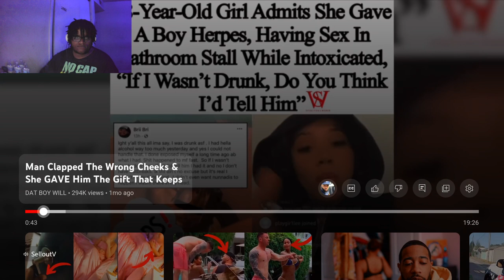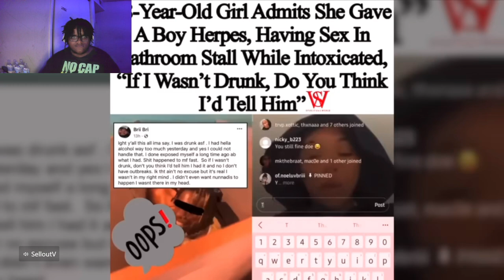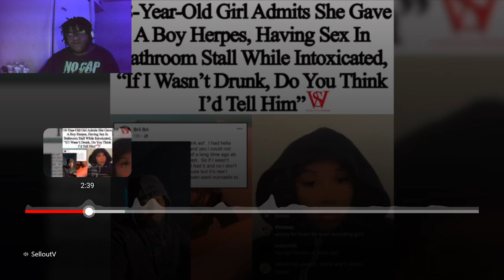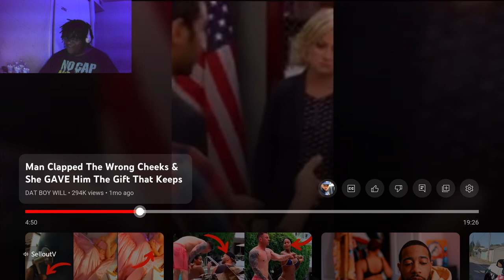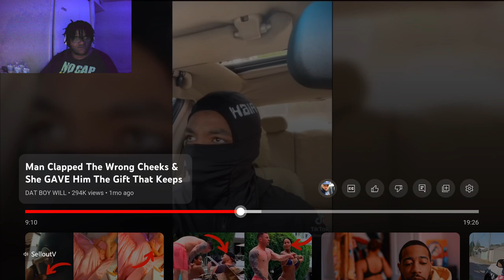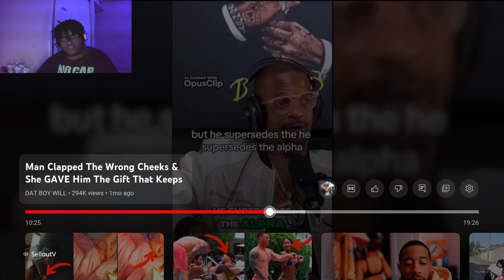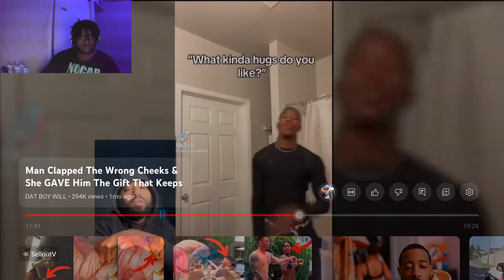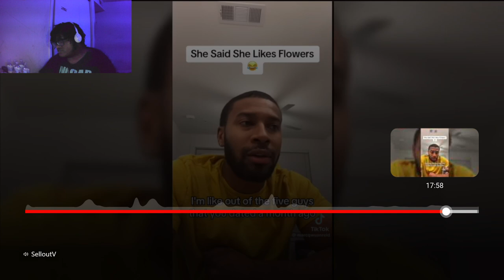SHE GAVE IT UP TO HIM AT A PARTY BUT DIDNT TELL HIM UNTIL AFTER THAT SHE HAD HERPS (REACTION)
IF YOU LIKED THIS VIDEO AND WANT TO SEE MORE OF THIS TYPE OF CONTENT MAKE SURE YOU LIKE COMMENT AND SUBSCRIBE SO YOU WILL KNOW WHEN I UPLOAD OR YOU CAN CHECK OUT SOME OF MY OLDER VIDOES IF YOU WANT.